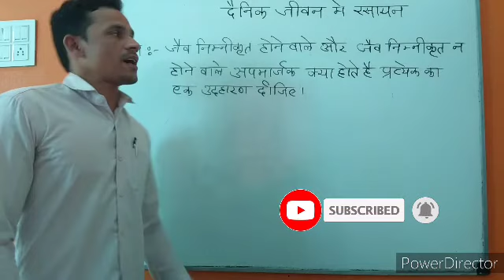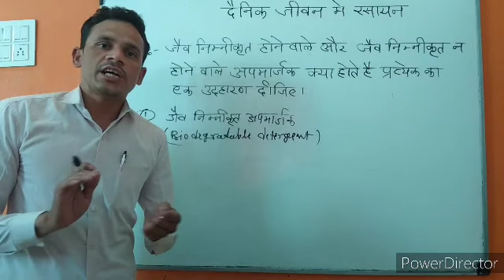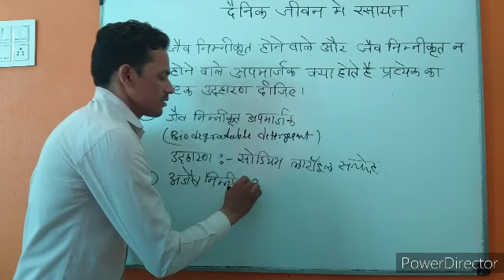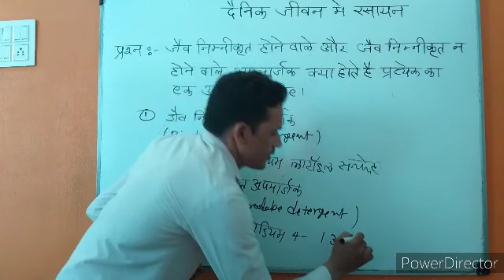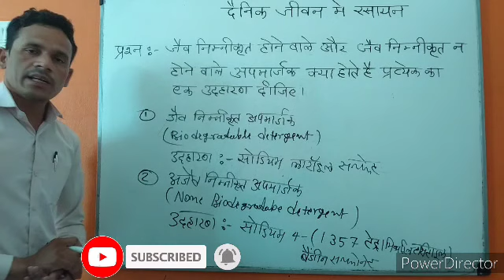जैव निम्नीकृत होने वाले और जैव निम्नीकृत न होने वाले अपमार्जक क्या होते हैं प्रत्येक का एक उदाहरण